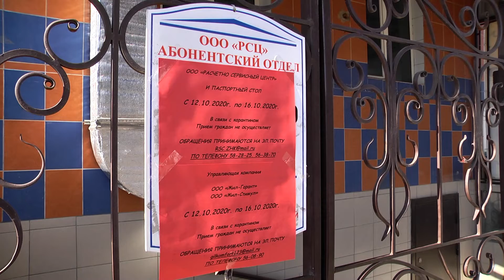Жители благовещенской пятиэтажки терпят соседство с плесенью